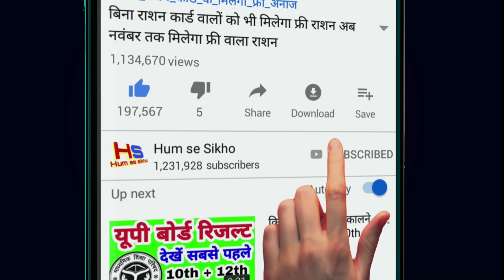मौसम समाचार: राज्य में होगी जोरदार बारिश बैंकर आंधी तूफान mausam ki jankari